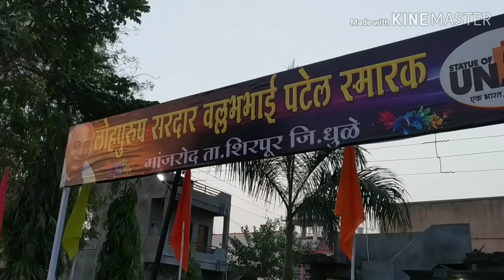Sardar Vallabhbhai Patel#jayanti#Manjrod2018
Wonderful celebration..